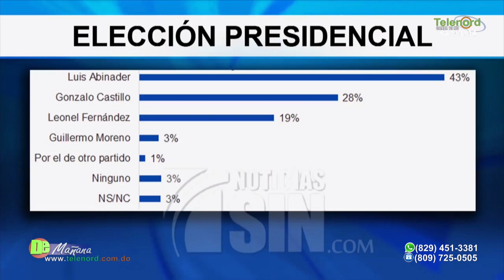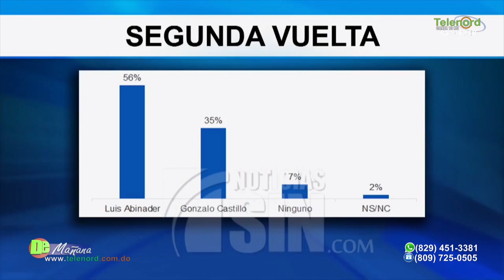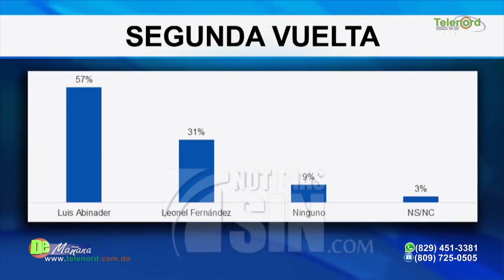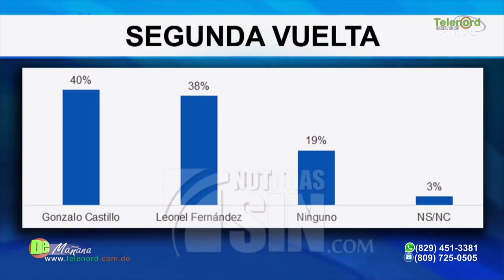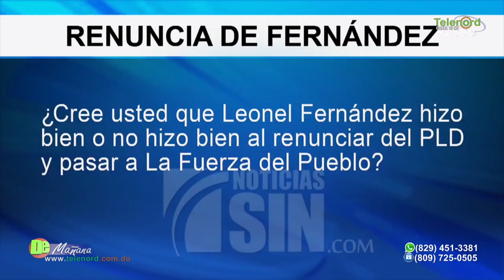El PRM debe tener astucia, humildad e inteligencia ante resultados encuesta Mark Penn